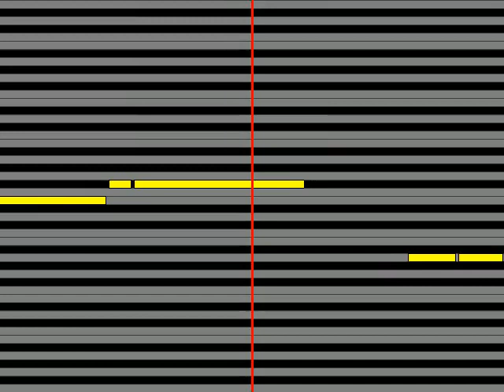【ガイドメロディ】 キンモクセイ ノーサイド